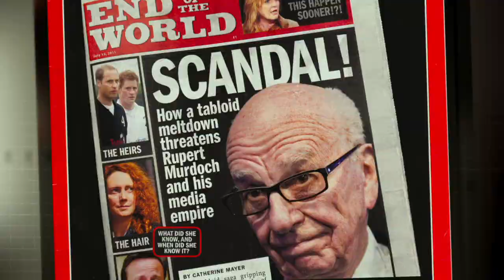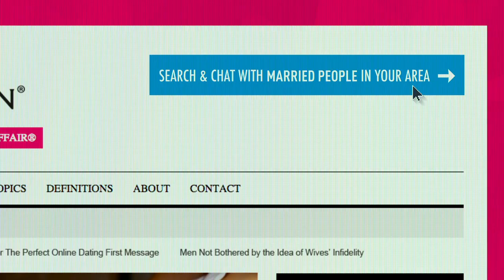The Wizard of Lies Trailer HD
Storyline
The fall of Bernie Madoff, whose Ponzi scheme robbed $65 billion from unsuspecting victims; the largest fraud in U.S. history.